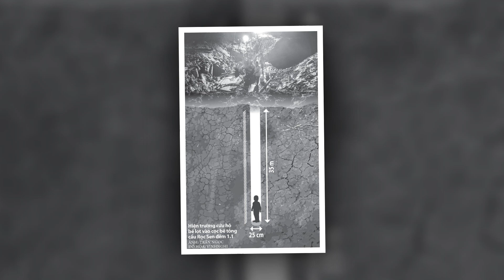😲DỪNG THÔI - Hàng loạt lãnh đạo cúi đầu TẠ LỖI ...ko thể kéo b,é trai 10 LỌT HỐ lên được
Lãnh đạo xin lỗi vì không thể kéo được bé trai lên, mẹ ruột khóc ngất nhận tin dữ